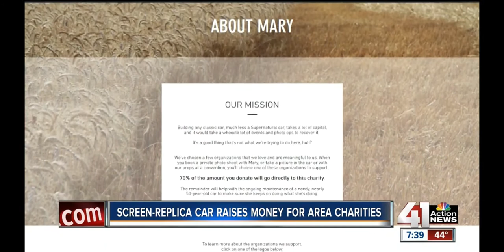Supernatural Impala - Mary the Impala Charity Interview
Megan Woodard, owner of Mary the Impala interviewed with 41 Action News - KSHB-TV Kansas City, MO at Planet Comic Con in regards to the charities we support.